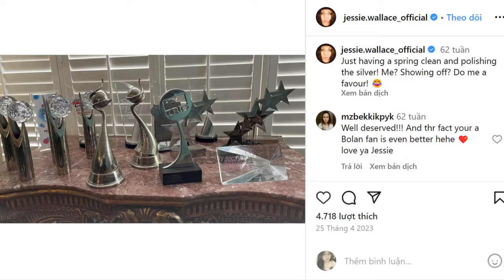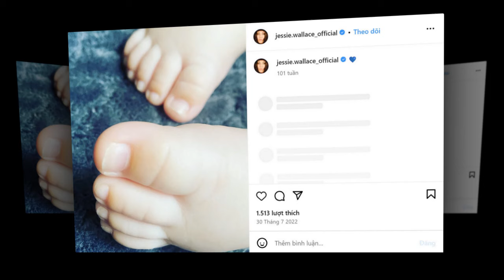EastEnders Actress SHOCKS, the deadly secret has been revealed | EastEnders spoilers next week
EastEnders spoilers next week from 8th - 10th July 2024

In this video, EastEnders actress Jessie Wallace surprises fans by revealing her real name! Join us as we uncover the shocking truth behind the star's identity. You won't believe what she's been hiding all this time! Watch now to discover the surprising revelation that has everyone talking. Don't miss out on this jaw-dropping moment from your favorite EastEnders star!

You won't believe the jaw-dropping real name of this EastEnders actress - it's a total game-changer!

EastEnders star Jessie Wallace reveals her real name to fans

The name Jessie Wallace is synonymous with the feisty, animal print-wearing Kat Slater – but what if we told you that wasn’t the actress’s real name
It’s not uncommon for soap stars to use a stage name – and often it can be quite a radical change

Coronation Street’s Georgia Taylor, who has played Toyah Battersby since 1997, is actually called Claire Jackson, whilst her co-stars Simon Gregson and Jane Danson have made minor tweaks from their birth names, Simon Gregory and Jane Dawson

We talk soaps: eastenders spoilers, emmerdale spoilers, Corrier spoilers, hollyoaks spoilers, .

EastEnders is a British television soap opera created by Julia Smith and Tony Holland which has been broadcast on BBC One since February 1985. Set in the fictional borough of Walford in the East End of London, the programme follows the stories of local residents and their families as they go about their daily lives. Within eight months of the show's original launch, it had reached the number one spot in BARB's television ratings, and has consistently remained among the top-rated series in Britain. Four EastEnders episodes are listed in the all-time top 10 most-watched programmes in the UK, including the number one spot, when over 30 million watched the 1986 Christmas Day episode. EastEnders has been important in the history of British television drama, tackling many subjects that are considered to be controversial or taboo in British culture, and portraying a social life previously unseen on UK mainstream television